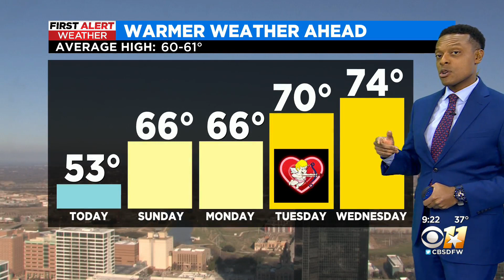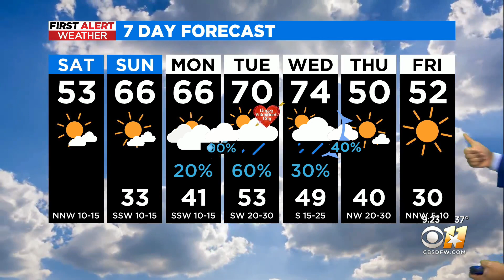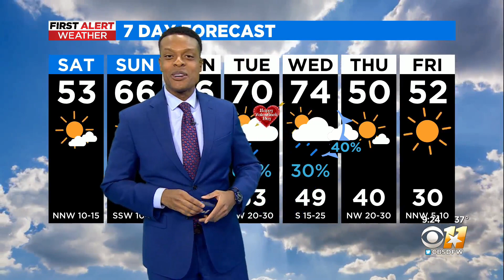Sunny & cool weather persists through the weekend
Today's high: 53. Tomorrow's high: 66. Sunny skies through the weekend before rain this week.